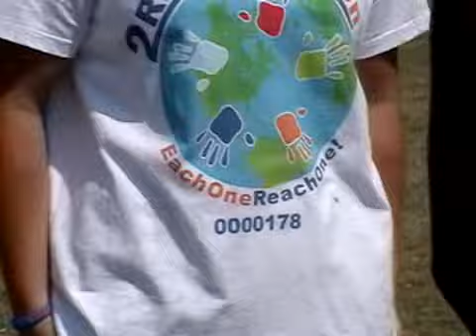2ReachaMillion.com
Here is our plan.

Each time one of the 2ReachaMillion T-shirts is sold, the purchaser has the opportunity to become part of something very special. We are not asking you to join a political campaign; we are simply asking you to tell us to which charity you would like us to make a $5.00 donation on your behalf. Meals on Wheels, Breast Cancer Fund, Earth Share, or Autism Society of America. To make each T-shirt unique, we have devised a system to acknowledge everyone who participates in a way that has never been done before. Your T-shirt will be uniquely numbered, to represent where your contribution stands in our goal 2ReachaMillion Americans. The number is actually printed on the front of the shirt beneath the 2ReachaMillion logo. We are starting with the number 0000001 and ending with the number 1000000, hence our name "2ReachaMillion".